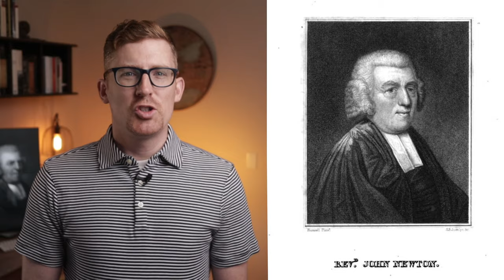What Would the Author of Amazing Grace Say to Christian Social Media Warriors?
John Newton's wise, scriptural counsel.

This post originally appeared at the Logos Talk Blog and is used by permission.